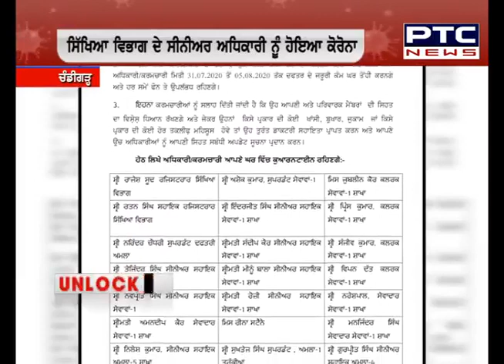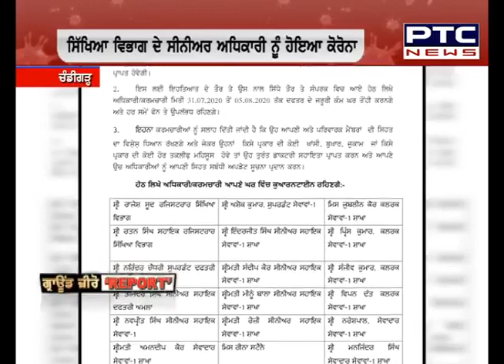ਚੰਡੀਗੜ੍ਹ: ਸਿੱਖਿਆ ਵਿਭਾਗ ਦੇ ਸੀਨੀਅਰ ਅਧਿਕਾਰੀ ਦੀ ਕੋਰੋਨਾ ਰਿਪੋਰਟ ਆਈ ਪਾਜ਼ਿਟਿਵ